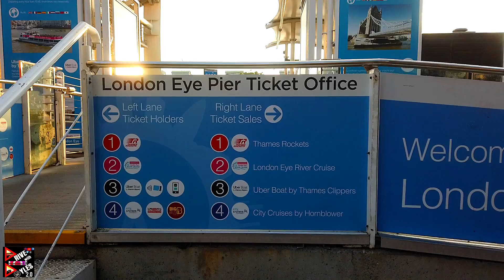London Eye | Big Ben | Thames River Ride Everything in One DAY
Hello, friends of @drivewithdoyle2.0 We created this visit London Eye, Big Ben, and sky garden video to share our experience while spending family time together in the UK. It was a perfect day out with Doyles during the summer holidays.